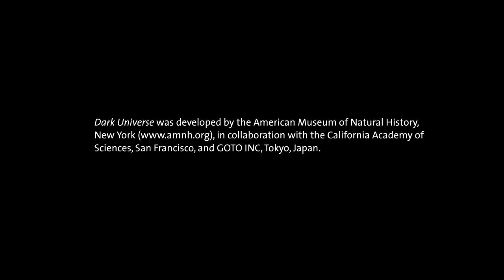Tráiler Dark Universe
“Dark Universe” es una producción del Museo Americano de Historia Natural de Nueva York, un viaje que se inicia a 100 años luz de la Tierra después de viajar por nuestra Vía Láctea. Una oportunidad para descubrir grandes misterios del Universo como ¿Qué hay más allá de nuestro horizonte cósmico?, ¿Qué rol juega la materia oscura en el Cosmos?

“Dark Universe” es una oportunidad para introducirse en la atmósfera de Júpiter, ver los colores del inicio del Universo, entre otras maravillas, de esta película fulldome.